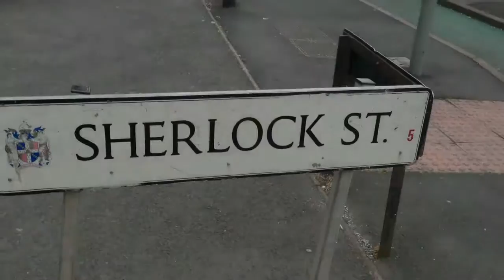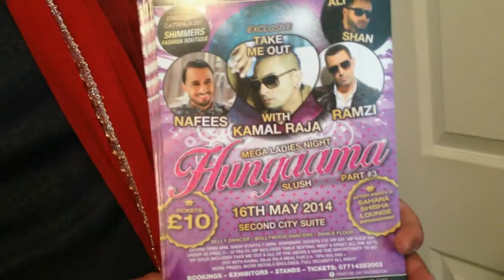Hungaama Event Update {Official Promo Video}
Hungaama Ladies Event Update {Promo} - Organised By: Ashmaani Events - One Of The Leading Asian Event Organisers And Promoters In The West Midlands.

VIP - SOLD OUT! VIP - SOLD OUT! VIP - SOLD OUT!

Get The Standard Tickets As Soon As Possible And Join Us At The Event On Friday 16th May At The Second City Suite In Birmingham. It Will Be One Of The Most Memorable Nights Of 2014. Get Them Tickets As Soon As You Can. You Would Not Want To Miss Nafees, Kamal Raja, Ramzi, Ali Shan Performing Live In Birmingham. Would You?

Follow Adeel Ahmad {Team Ashmaani} Where Further Promotional Material Will Be Available.